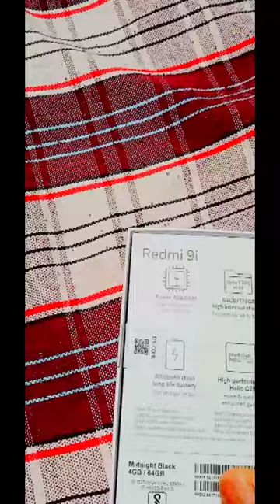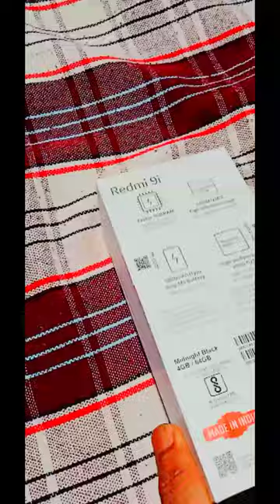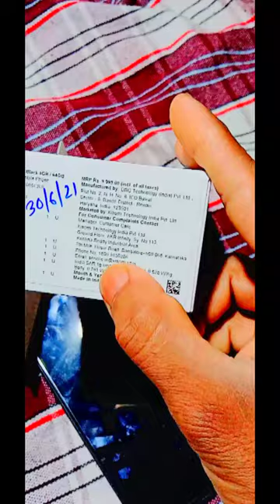Redmi 9i mobile unboxing